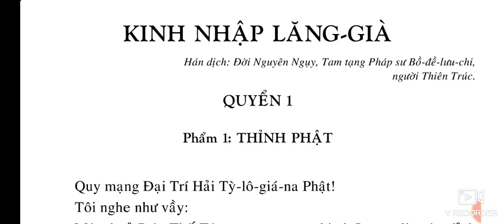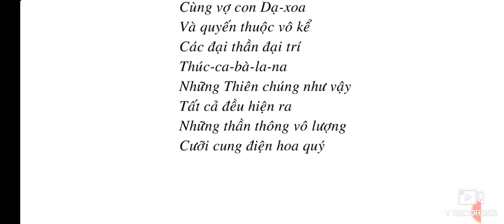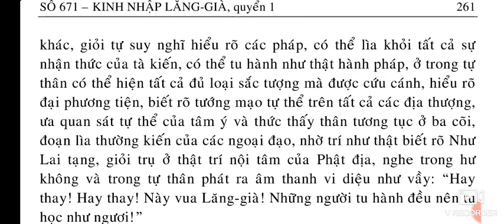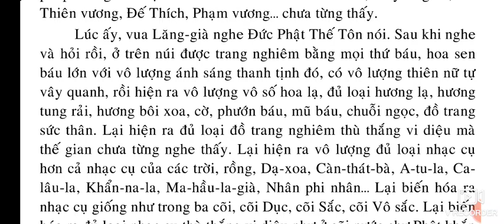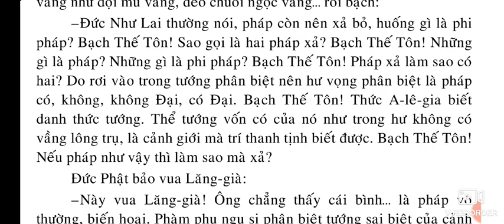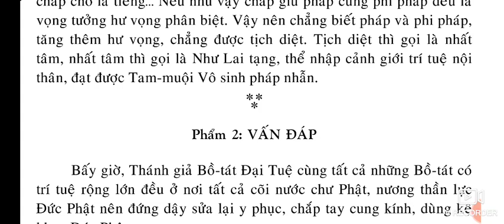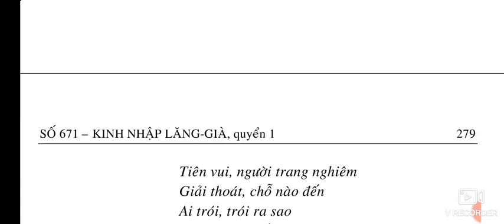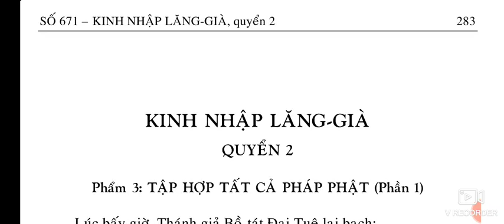Kinh Nhập Lăng Già | quyển 1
SỐ 671 – KINH NHẬP LĂNG-GIÀ.

QUYỂN 1
Phẩm 1: THÌNH PHẬT.
Phẩm 2: VẤN ĐÁP

QUYỂN 2
Phẩm 3: TẬP HỢP TẤT CẢ PHÁP PHẬT (Phần 1).

QUYỂN 3
Phẩm 3: TẬP HỢP TẤT CẢ PHÁP PHẬT (Phần 2).

QUYỂN 4
Phẩm 3: TẬP HỢP TẤT CẢ PHÁP PHẬT (Phần 3).

QUYỂN 5
Phẩm 4: PHẬT TÂM.

QUYỂN 6
Phẩm 5: LÔ-CA-DA-ĐÀ
Phẩm 6: NIẾT BÀN
Phẩm 7: PHÁP THÂN.

QUYỂN 7
Phẩm 8: VÔ THƯỜNG
Phẩm 9: NHẬP ĐẠO.
Phẩm 10: THƯA HỎI ĐỨC NHƯ LAI LÀ THƯỜNG HAY VÔ THƯỜNG
Phẩm 11: PHẬT TÁNH
Phẩm 12: NĂM PHÁP MÔN
Phẩm 13: HẰNG HÀ SA

QUYỂN 8.
Phẩm 14: SÁT-NA.
Phẩm 15: HÓA
Phẩm 16: NGĂN ĂN THỊT.
Phẩm 17: ĐÀ-LA-NI

QUYỂN 9
Phẩm 18: TỔNG TRÌ (Phần 1).

QUYỂN 10
Phẩm 18: TỔNG TRÌ (Phần 2).